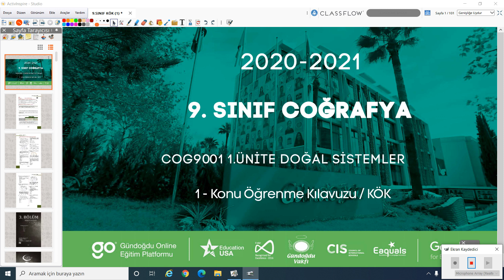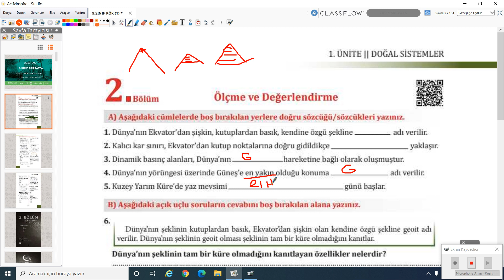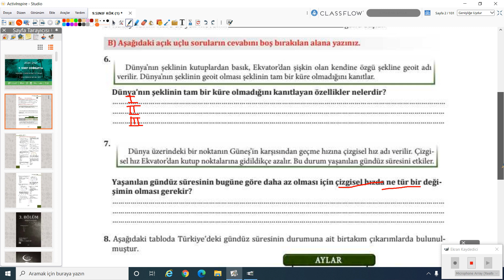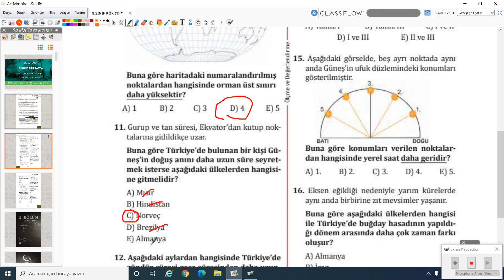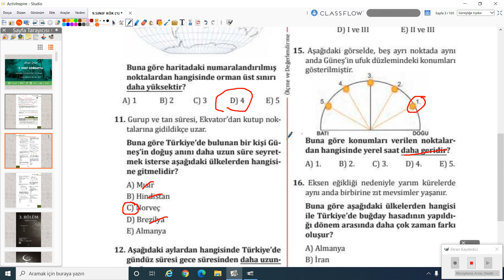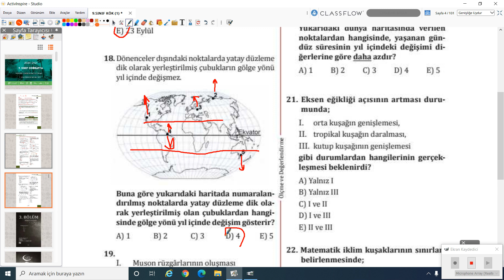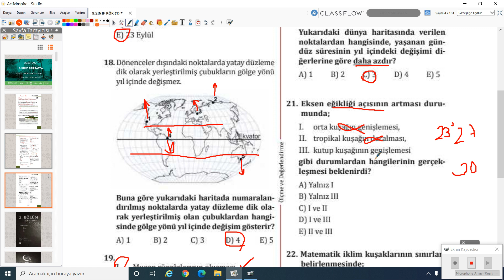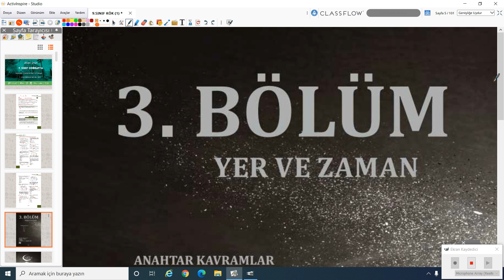2020-2021 9. Sınıf Coğrafya C9001 - Doğal Sis. Dünya'nın Şekli ve Har.Konu Değer. | Anlatan Uğur Gök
GO Liseler 9. Sınıf Coğrafya C9001 - Doğal Sis. Dünya'nın Şekli ve Har.Konu Değer.
1-KÖK (Konu Öğrenme Kılavuzu)
Anlatan: Uğur Gök
FAYDALI LİNKLER:
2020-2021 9.SINIF C9001 COĞRAFYA MÜFREDATI:

Program coğrafyanın alanı  gereği konulara bütünsel bir  bakış  açısı ile
hazırlanmıştır.   Konular   işlenirken   kazanımların   çerçevesinden   çok   uzaklaşmamak  kaydıyla etkileşim   hissettirilmeli,   öğrencilerde   olaylar   ile   ilgili   çok   boyutlu düşünebilme   becerisi geliştirilmelidir.  Örneğin,  volkanizmadan  söz  ederken volkanik  bir  arazide  oluşan  toprakların çok verimli olduğundan  ya da sanayi bölgelerinin  oluşumunda  coğrafi  şartların  önemi vurgulanırken siyasi  kararların da etkisinden bahsedilmelidir. Zaman zaman başka bilim dalları   ve   disiplinlerin konularından örnekler ele alınarak karşılıklı etkileşim vurgulanmalıdır.
Örneğin,  fizikçilerin  gazlar  ile  ilgili  konularının  coğrafyada  pek  çok  olayın  anahtarı  olduğu, tarihçilerin  olayların  sebep  ve  sonuçlarını  bulmada  mekâna  ait  özellikleri  de kullandıkları gibi. Ayrıca ders anlatımımda yeni yönetmeliklere göre ösym soru tarzları dikkate alınarak ders anlatımı yapılmalıdır.